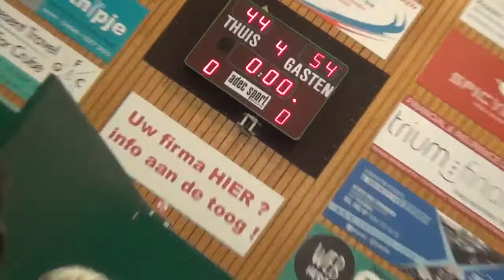ONE TEAM BEAVERS 12A Grimbergen 12A vs Strombeek beavers 12A 19/02/2022